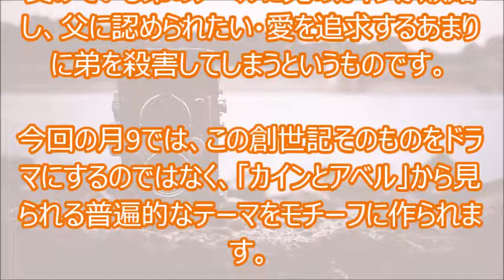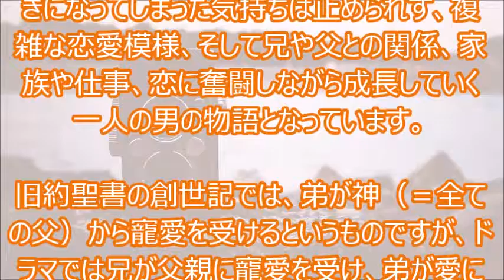山田涼介主演!カインとアベル【見逃したドラマも映画も無料で!】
「カインとアベル」を見逃した!けど大丈夫です♪
高画質で安全!無料で見る方法は